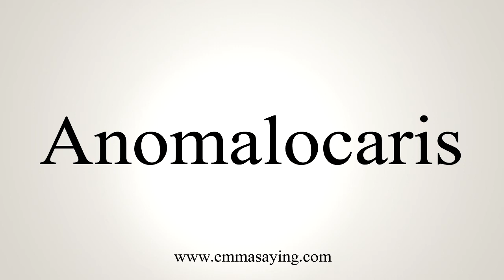How To Say Anomalocaris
Learn how to say Anomalocaris with EmmaSaying free pronunciation tutorials.